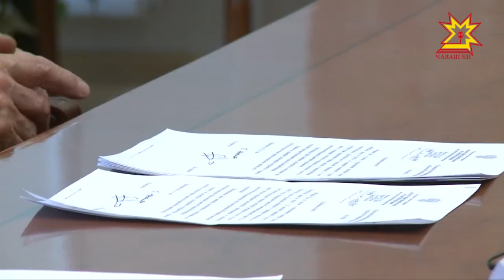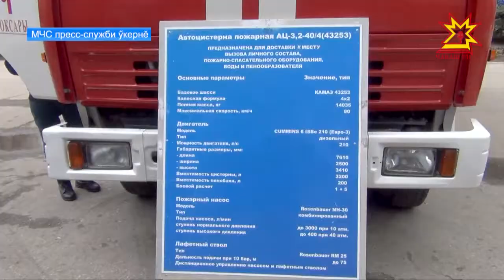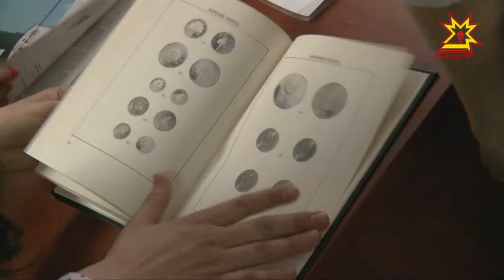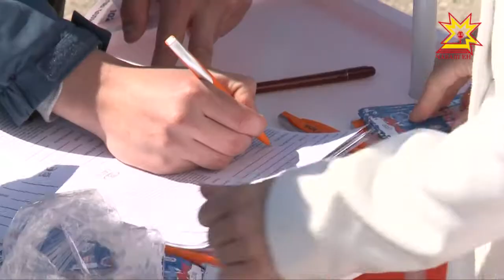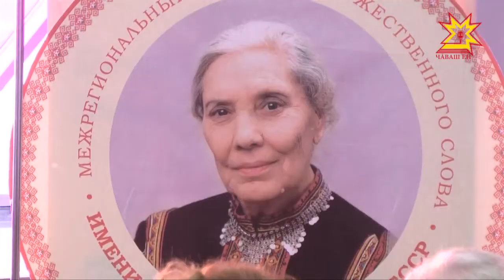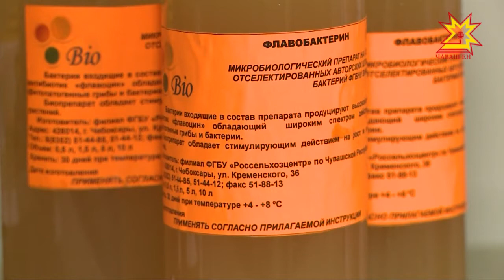Республика 23.04.2018 на чувашском языке. Вечерний выпуск